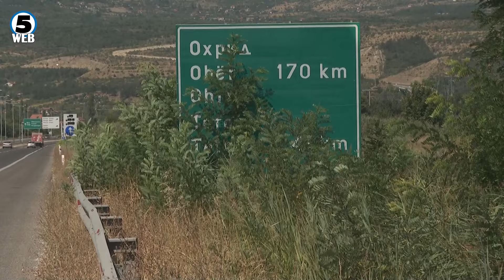Автопатиштата низ Македонија, срам за државата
Канал 5 направи кратка обиколка низ дел од автопатите во земјава.